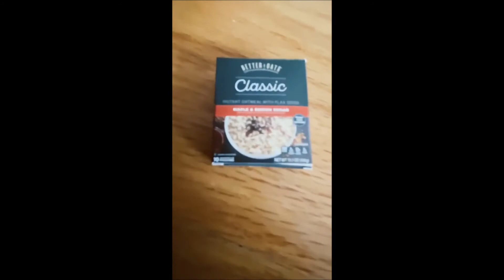Gold Mini Brands S2 W2 In 5 Below Blind Bags